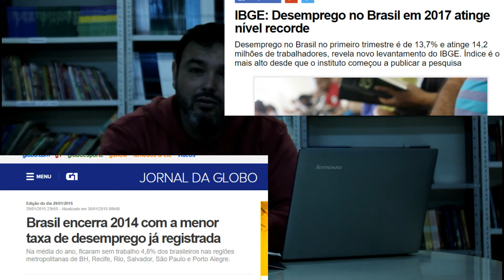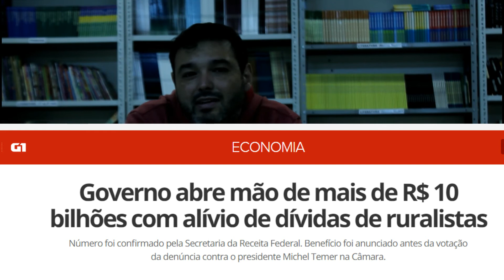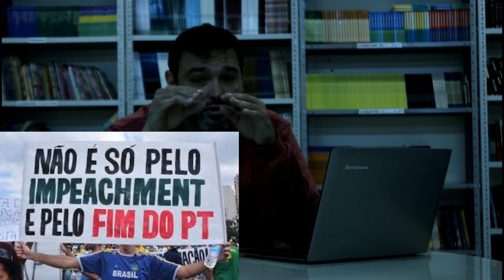Temer ou Dilma: quem é o "melhor" político?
Vídeo onde explicamos o que significa ser um "bom" político de uma forma maquiavélica.

O que significa ser um bom político? Dominar a arte da política e todas as suas possíveis tramoias é um mecanismo para um bom governo?

Neste caso, Temer ou Dilma? qual deles domina melhor a arte da política e todas as suas maracutaias?